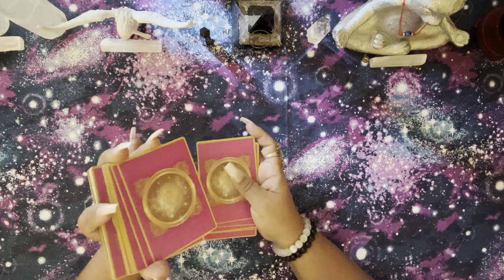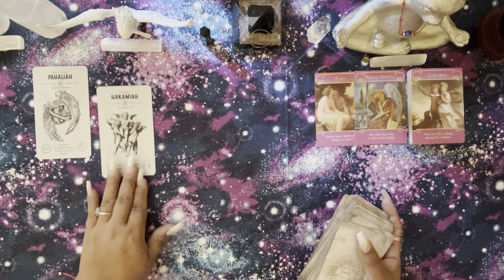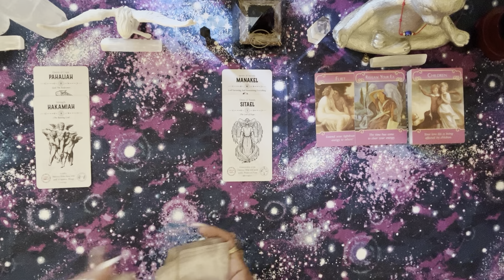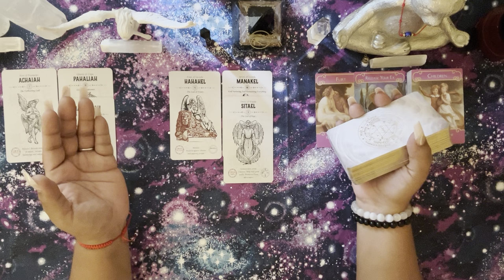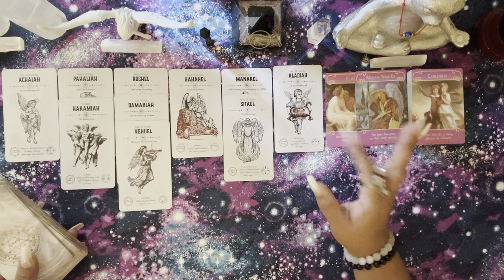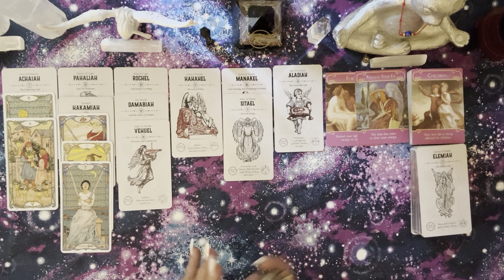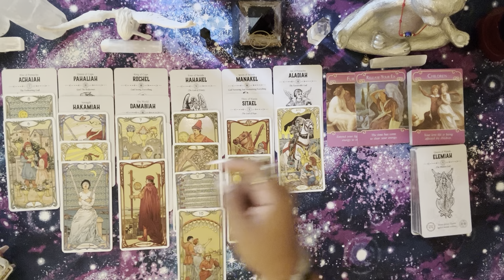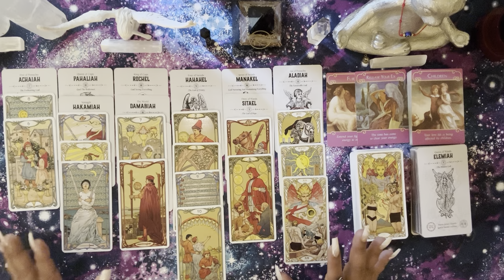🪶Aquarius- Little tricks are always seen in different was be mindful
Hello everyone welcome to the channel so the way I am doing the readings is I am following the astrological body because we embody all of the signs and we are the entire universe. You do not need to watch every single reading unless you exercise your free will to do so. Thank you for being here I appreciate every single one of yous.
I hope you enjoy what I have instore for all of us that includes me too thanks and enjoy all of your future videos
Nameste loves

Keep in mind all readings are a gift on here and as always all my readings are from the heart and from the universe

Be mindful of scammers or anyone who tries to pose as me saying they thought or felt your energy and want to give you a reading thats not how I work or do any readings ( personal readings will not be available at the moment )

Comments will be off permanently to protect not only my energy but your energy as well so if you do want to speak to me you can do so by joining my instagram business page

Thanks for stopping by Love and Light